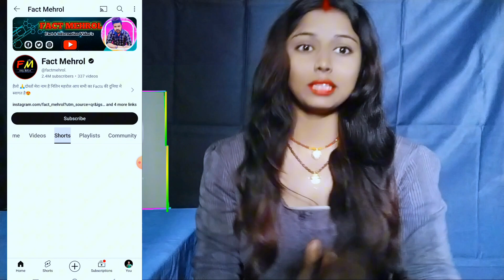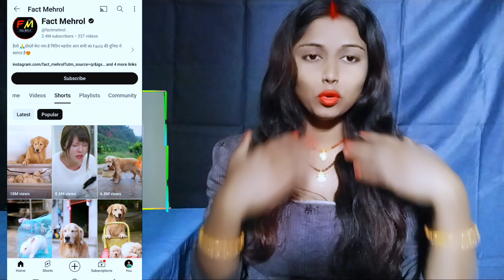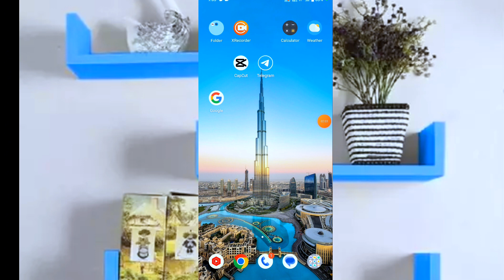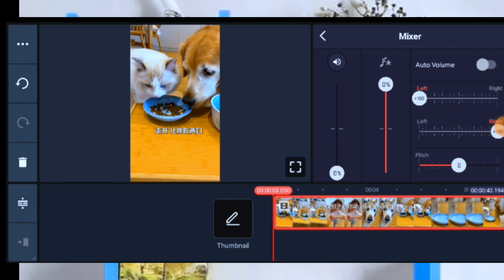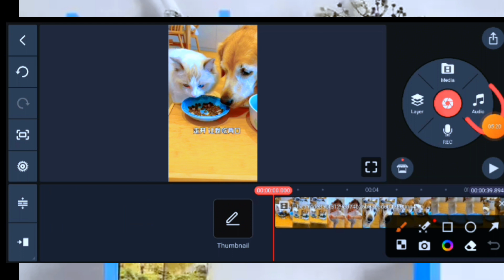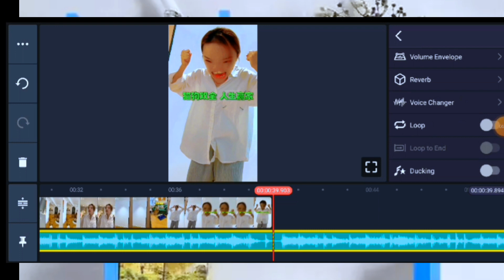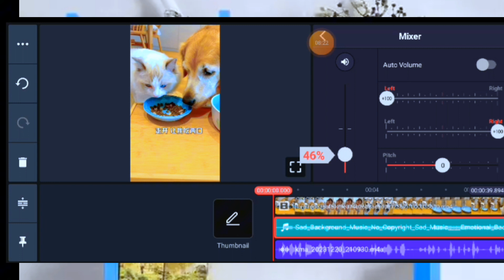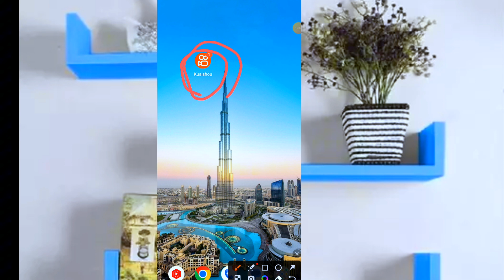ईस Chinese App से video उठाइये youtube पर डालकर लाखों कमाईऐ Chinese app se video download kaise kare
आज आप के लिए एक ऐसा Chinese aap लाये है जिससे आप वीडियो उठाकर youtube पर upload करके लाखो के महीना कमा सकते है

Chinese app se paise kaise kamaye
Fact mehrol ke jaisa video kaise banaye
how to download chinese short video app
chinese video app download free
S.m munni tech
Chinese video download kaise karen
 Chinese app Se video Banakar Paisa Kaise kamae
Chinese video kaise banaya
fact mehrul Ki Jaishowtomakeonlinemoney
 Chinese app download kaise karen
 Chinese video se Paisa Kaise
 copy paste channel idea
 2024 faceless channel idea
 new channel idea 2024
 copy paste channel idea in YouTube
 how to make online money
 how to make copy paste channel idea
 how to make new channel idea
 YouTube per video Banakar Paisa Kaise kamae
 Chinese video
 Chinese app video
 Chinese video mein voice kaise karte hain
 Chinese app Kahan Se download Karen
 Chinese app download kaise kare